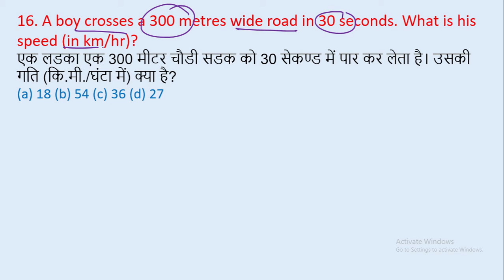16. A boy crosses a 300 metres wide road in 30 seconds. What is hisspeed (in km/hr)? || edu214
16. A boy crosses a 300 metres wide road in 30 seconds. What is his
speed (in km/hr)?
एक लडका एक 300 मीटर चौडी सडक को 30 सेकण्ड में पार कर लेता है। उसकी गति (कि.मी./घंटा में) क्या है?
edu214
ram raghuwanshi